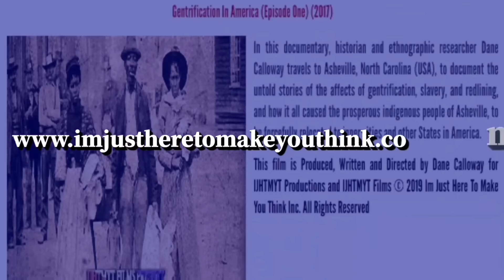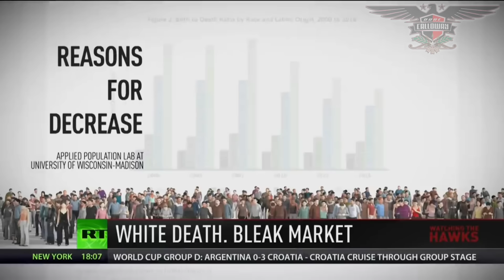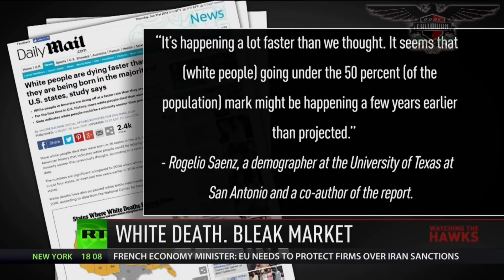Are Whites Becoming A Dying Breed?